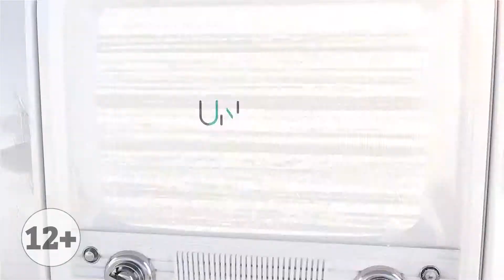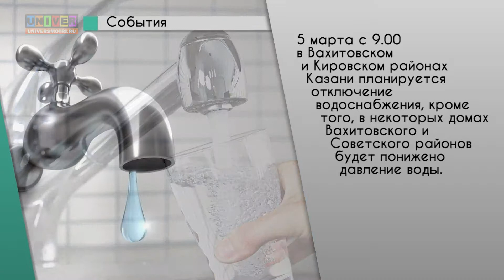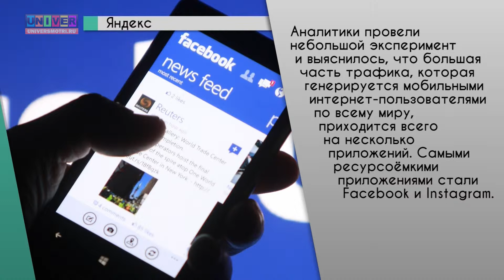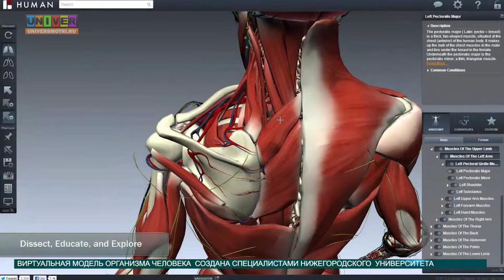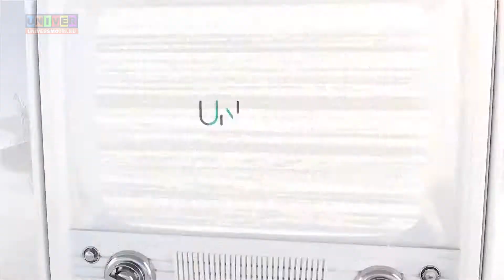Новости КФУ от 3 марта 2015